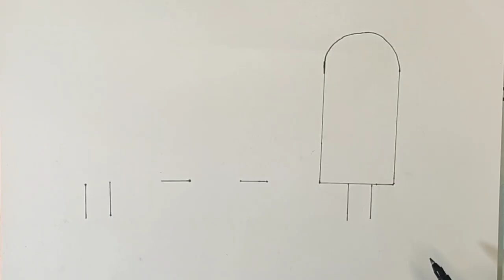How to draw Ice Creams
Content covered-

1. Learn to draw ice creams for kids

2. Ice creams Drawing tutorial for children

3. Colouring ice creams

4. Ice cream drawing

5. Learn to draw ice cream